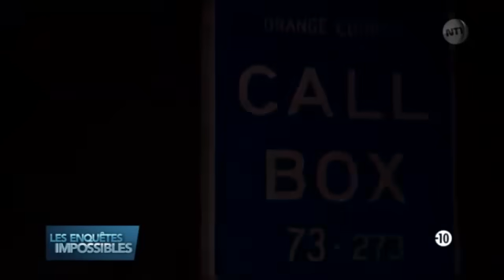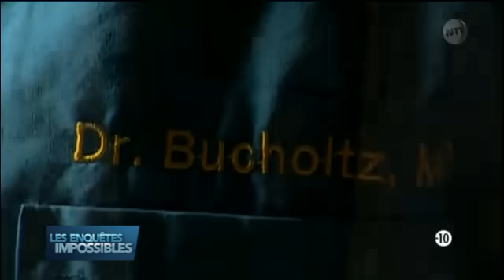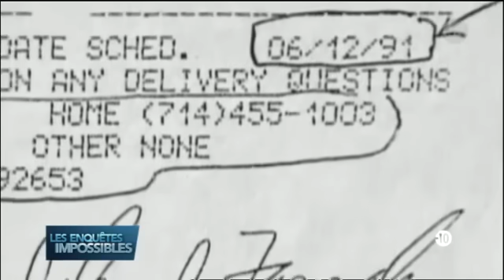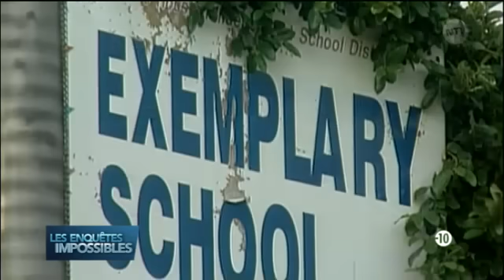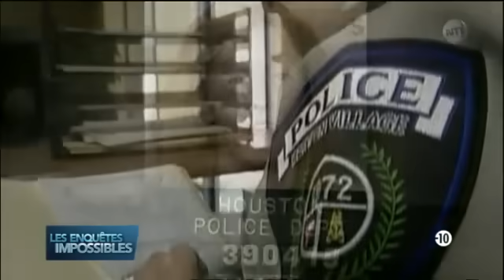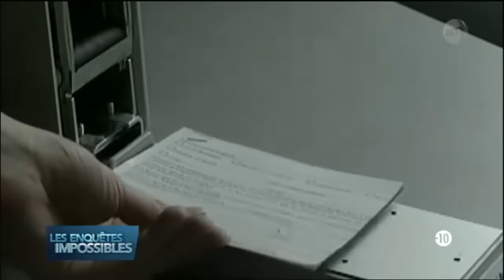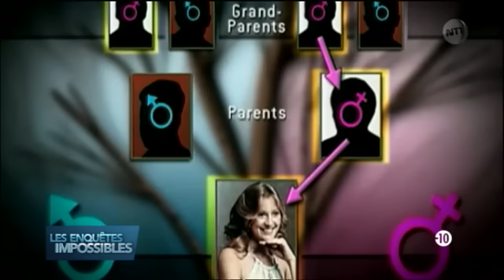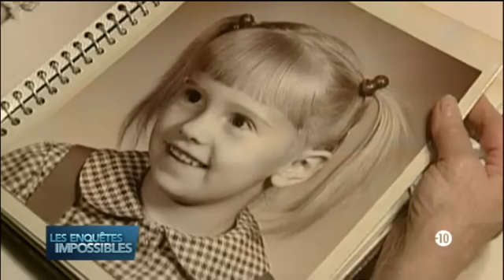Les enquêtes impossibles - Gelée dans l'éternité / Chambre froide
00:00 Sommaire présenté par Pierre Bellemare

01:25 Une jeune femme s’arrête sur le bord d'une autoroute fréquentée de Californie et disparait à jamais. Les recherches pour la retrouver se poursuivent pendant plus de trois ans cependant les pistes s'épuisent c'est pourquoi les médecins légistes ont besoin de nouvelles techniques pour résoudre cette affaire.

25:09 Au beau milieu d'une carrière prometteuse de danseuse, Tracy quitte soudain l'école et disparait peu de temps après. Douze ans plus tard, les débris d'un vieux réfrigérateur permettent de rouvrir l'affaire qui avait été classée.